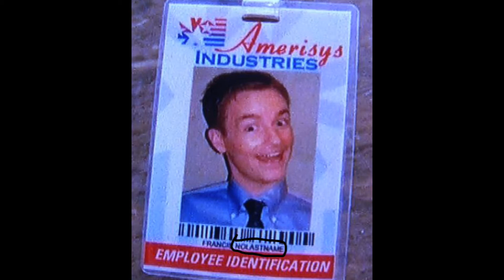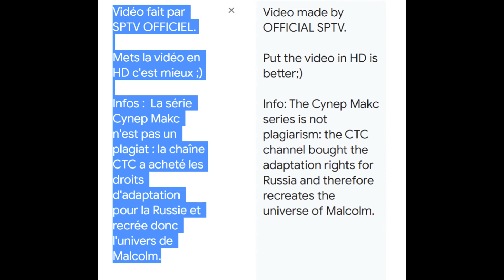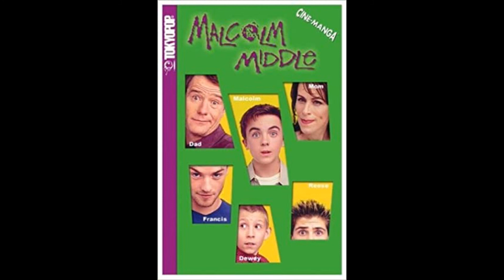Malcolm in the middle iceberg explained(PART 1)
This is just part one the same person made a second ice berg